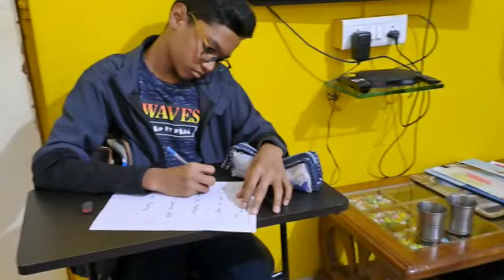Handwriting improvement Workshop for kids, at Chandannagar,Pune Branch...Awesome day with my kids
Video from Envision Guru Abacus And Vedic Maths Centre.